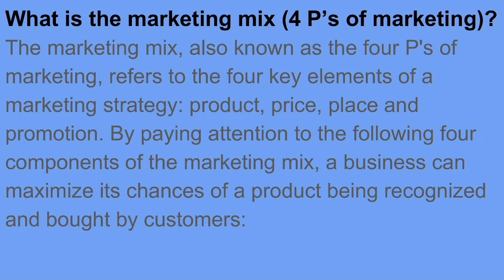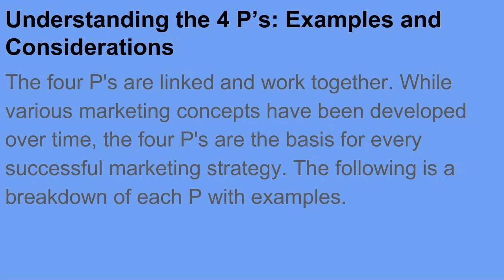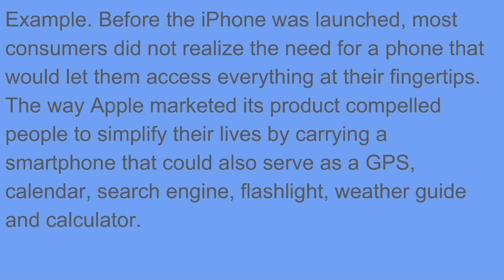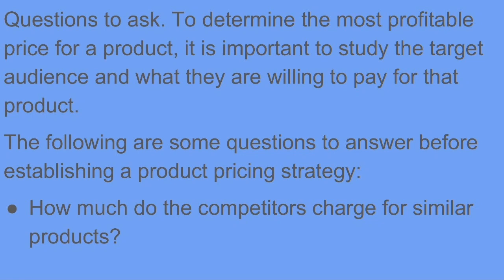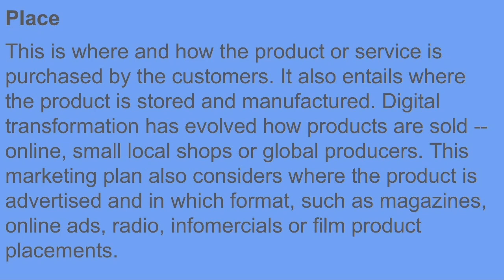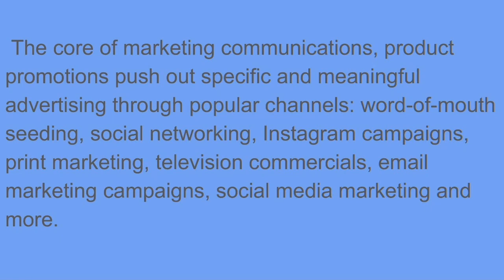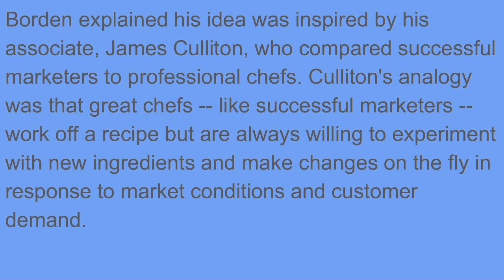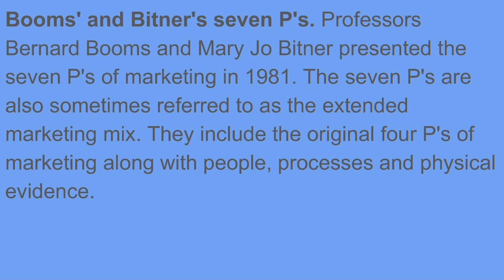Assistant Tourist Officer- Unit 5 Part 3